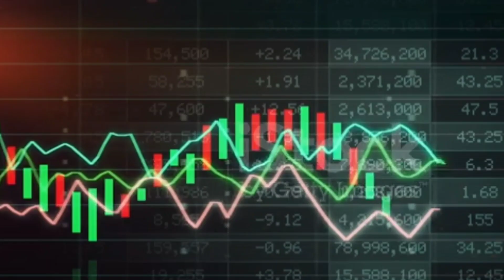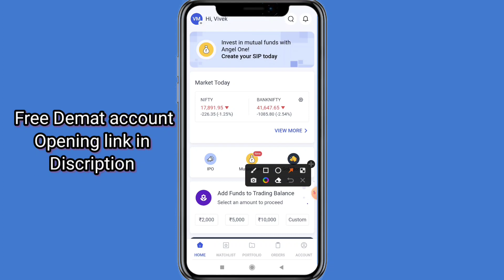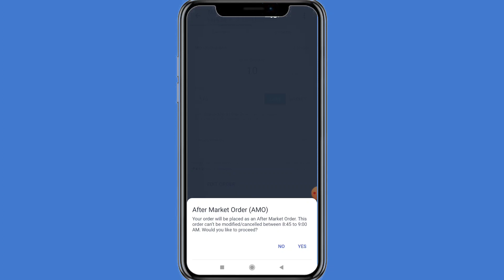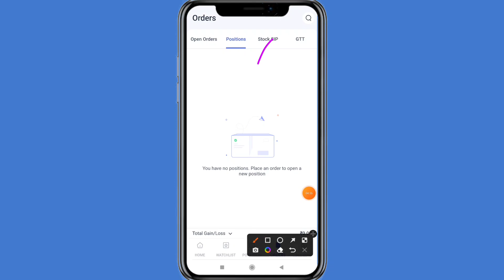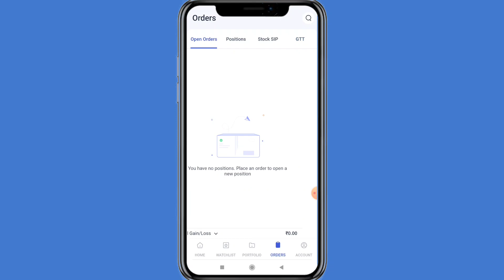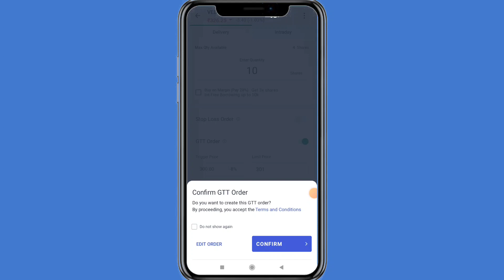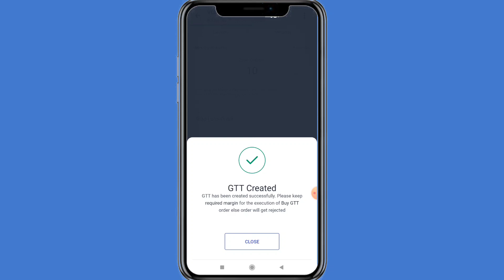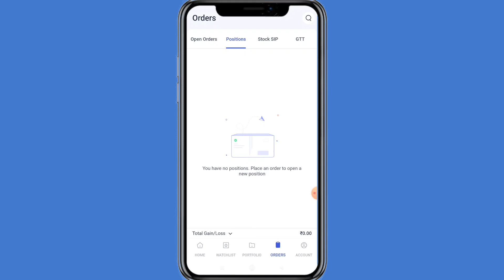Stock Buy & Sell करने का सही तरीका Angel Spark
Bollinger Band Technical Analysis stockmarket ‎@StockbizApp

20/- Per Trade 30 Days Free Margin Trade fund facility, 1 Year Free AMC.